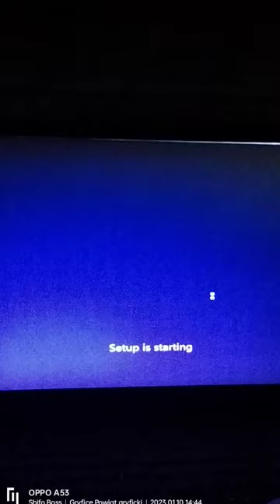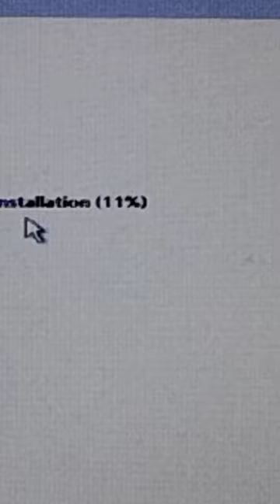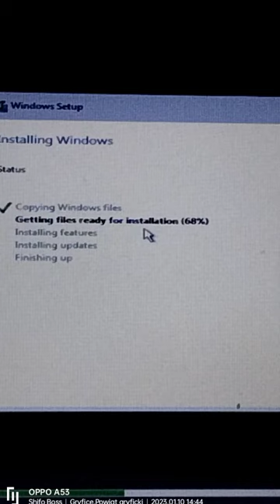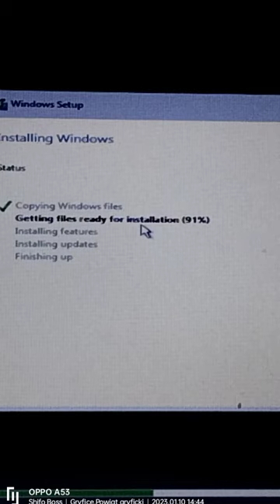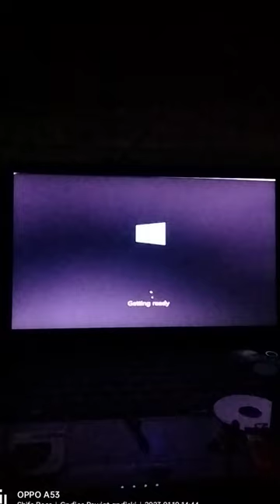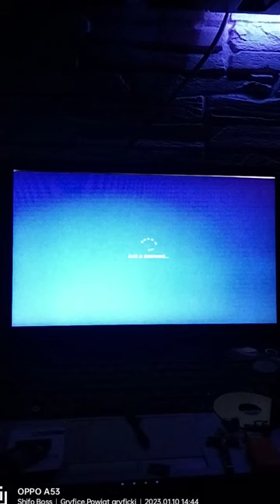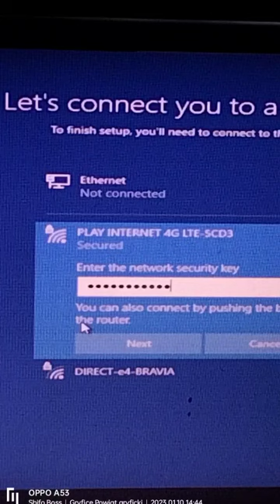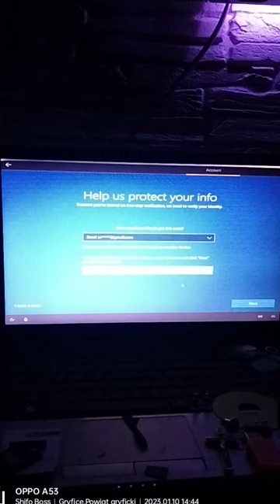Windows 10 Pro step by step instal